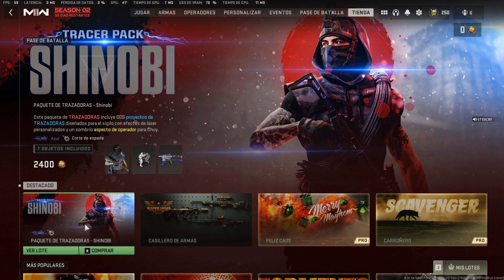RECOMENDADO!!!!! Tracer pack SHINOBI en Modern Warfare 2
Les dejo este video con un pack que recomiendo!!! Espectacular skin para Chuy con efectos y remate... De lo mejor que apareció en la tienda. Comenten que les pareció! Nos vemos en las guerras venideras.